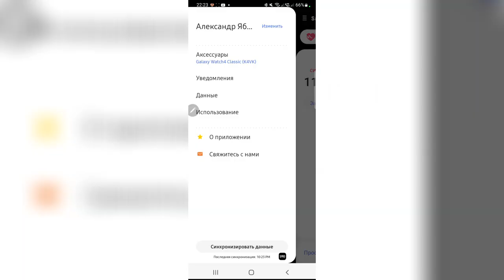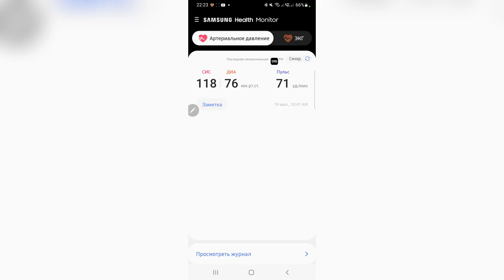Обновление Samsung Health Monitor до версии 1.1.1.209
Поддержка канала
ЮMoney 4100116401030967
Сбер - 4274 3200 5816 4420
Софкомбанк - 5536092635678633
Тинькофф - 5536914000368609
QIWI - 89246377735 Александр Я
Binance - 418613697